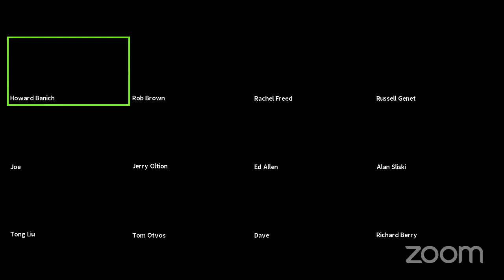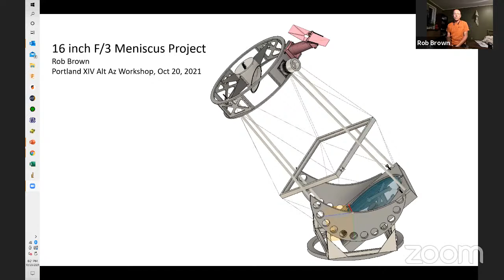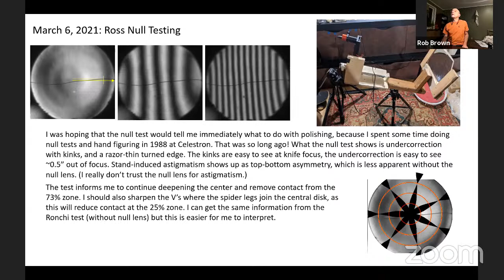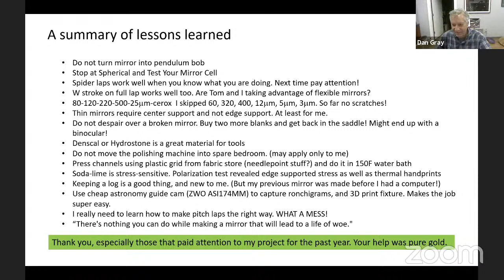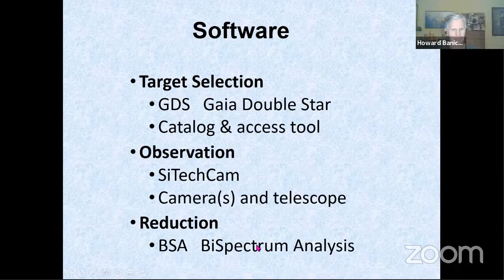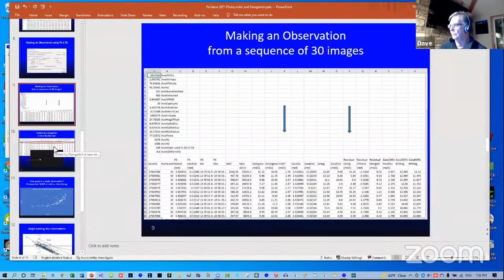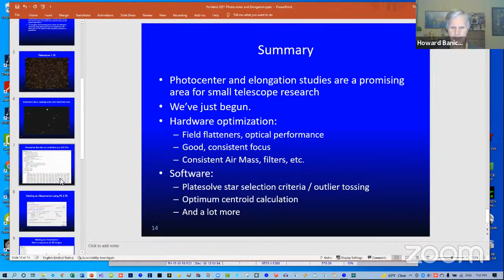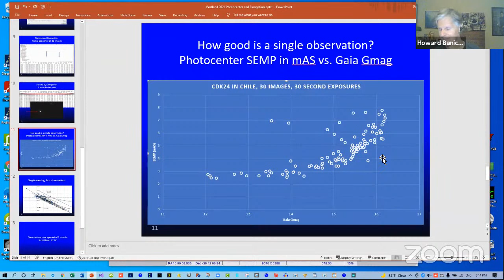Alt-Az Workshop 2021, Day 1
First day of the 2021 Alt-Az Workshop

00:00:20 - Welcome to the Portland XIV Workshop - Howard Banich
00:01:30 - A few words from our founder - Russ Genet
00:18:00 - 16-inch f/3 meniscus project – Rob Brown
01:04:50 - Update on precision astrometry – Dave Rowe and Russ Genet